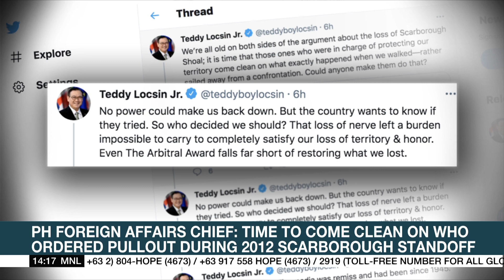Locsin: Time to come clean on who ordered PH pullout during 2012 Scarborough standoff | ANC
Rundown: Philippine Foreign Affairs Chief Teodoro Locsin Jr. says it's time to come clean on who ordered the pullout of Philippine ships during the 2012 Scarborough shoal standoff with China.